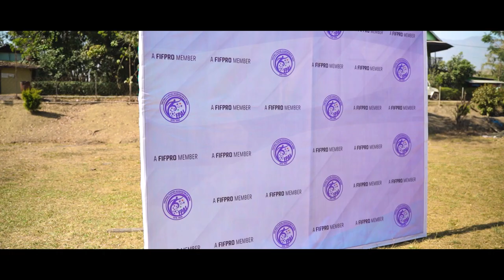FOOTBALL PLAYERS ASSOCIATION OF INDIA